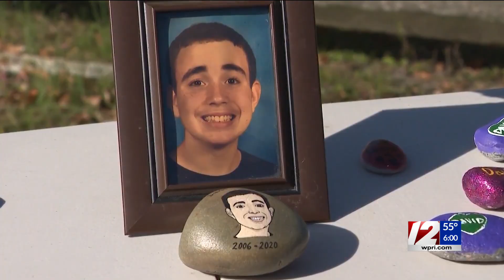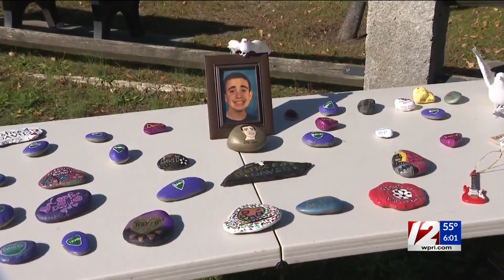Woman pleads guilty in Fall River teenager’s death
A Fall River woman will spend the rest of her life behind bars for her role in the death of her boyfriend’s 14-year-old autistic son.